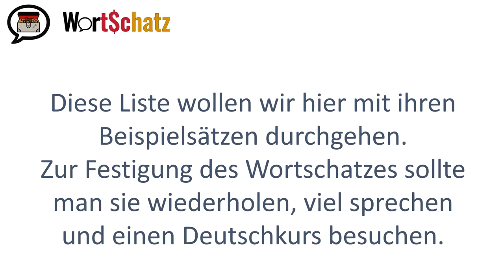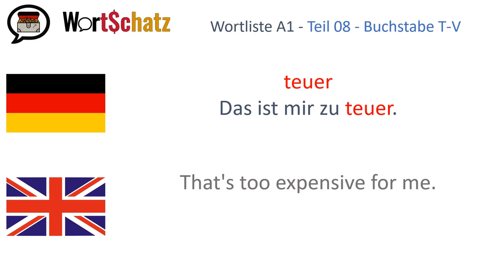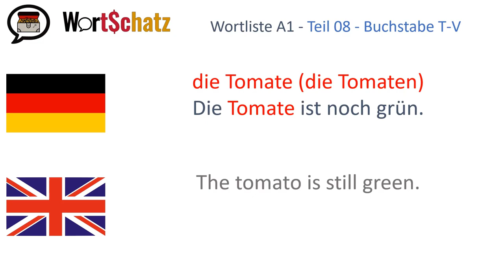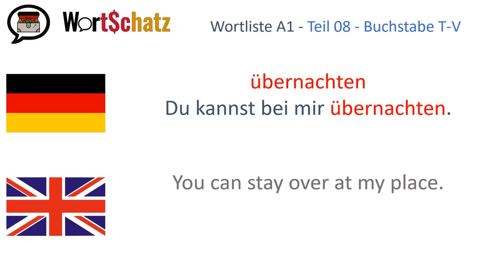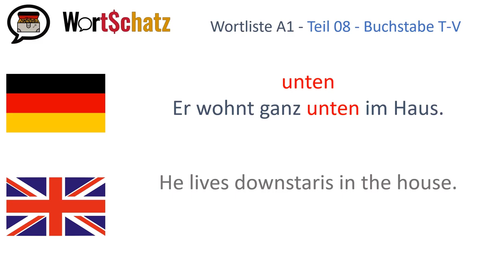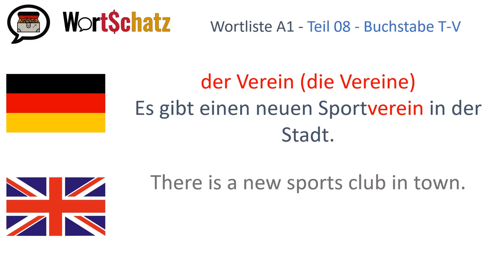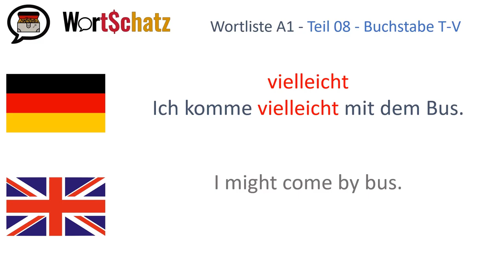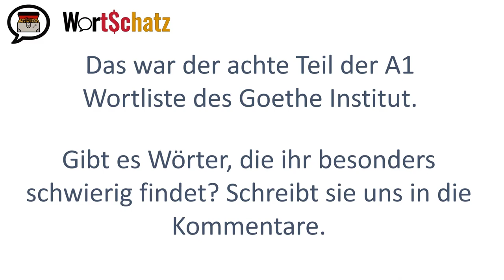Die A1 Wortliste Buchstaben T-V für alle Wortschätzchen (mit englischer Übersetzung)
Die Wortliste des Goethe Instituts zum Deutschtest Niveau A1. Die Beispielsätze zu allen Wörtern mit den Anfangsbuchstaben T-V inklusive der ukrainischen Übersetzung.

Список слів Goethe Інституту для тесту з німецької мови рівень А1. З прикладами речень до всіх слів, на букву T-V, включаючи в себе український переклад.